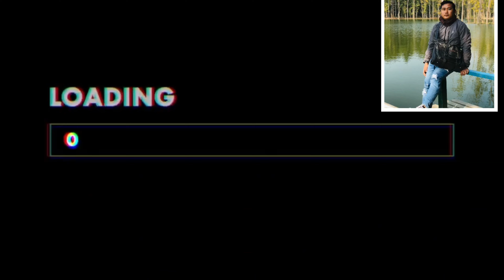bishnupadhuka jada bato birse pachi Dharan ko Dadha kadha ghumiyo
Hello  Everybody
This is New Vlog of Ganesh Tamang Memories
hope Everybody is fine & Going well
hope u may like it if not sorry for that  :D
Enjoy this video  As I enjoyed will filming n editing
This video i shooted on 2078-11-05 thursday
    Hey it’s me Ganesh Tamang  from itahari Sunsari eastern nepal trying to vlog n show you somthing i created for my self . if you like it then plz support me by subscribing my channel n comment down my mistakes or any suggestion you would like to give me

been a long time i was not making a vlog bcoz of some problem in my family bt any how here i made a vlog just for u guys hope u guys may like it
keep supporting
dharan chinde dadha, dharan bazar, dharan osho park , bp park fusre